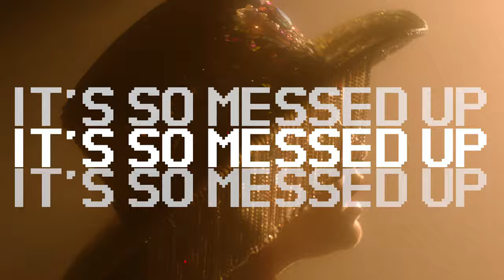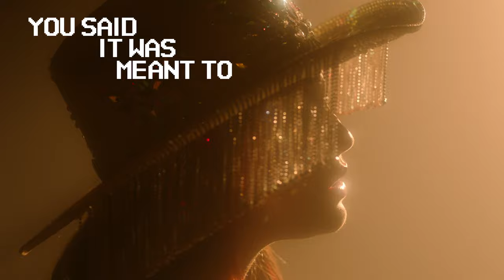Kito - Steal My Clothes (Lyric Video) ft. Bea Miller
Music Video by G I Z E L L A
Director: Gina Gizella Manning
Production Company: G I Z E L L A
Director of Photography: Alexa Cha
Assistant Director: Christine Celozzi
1st AC: Jackson Mach
2nd AC: Alex Simon
Steadicam Operator: Avery Ramirez
Key Grip: Christian Colwell
Gaffer: Peter Garland
BBE: Harrison Bliss
BBG: Gelina Linsangan
G&E Swing: Jake O'Connor
Production Designer: Marié Ramos
Art Assistant: Corey Boldt
Creative Direction: G I Z E L L A
Editor/Colorist: Mike Pecci
PA: Lance A. Williams
Stylist: Oliver Vaughn
Hair & Makeup: Fara Conley and Itze De Jesus
Bea Miller Hair & Makeup: April Bautista
Video Commissioner: Loies Kim
Creative Director, Astralwerks: Joe Mortimer
Marketing, Astralwerks: Catherine Corkery
Kito Management: Renee Brodeur, Lola Bitton
Bea Miller Management: Jamz, Mike Power
G&E Rentals from The Fun Ton L&G
Camera Rental from Birns & Sawyer Inc.

Music video by Kito performing Steal My Clothes (Lyric Video).